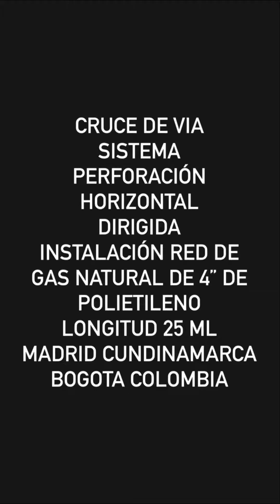PERFORACIÓN HORIZONTAL DIRIGIDA RED DE GAS NATURAL DE 4” MMADRID